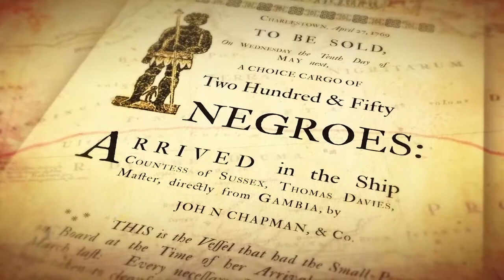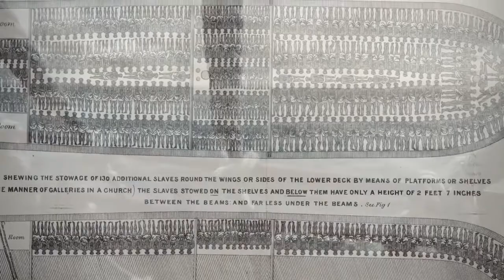TELLING THE COMPLETE AMERICAN STORY HD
Video from the 2016 Social Innovation Summit in Washington, DC.